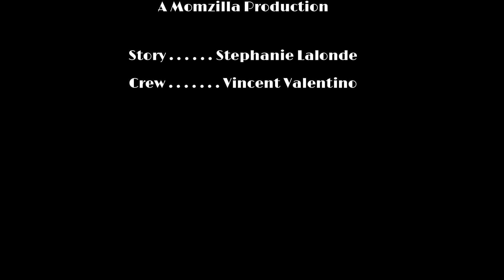In the Heat of the Moment - Stephanie Lalonde